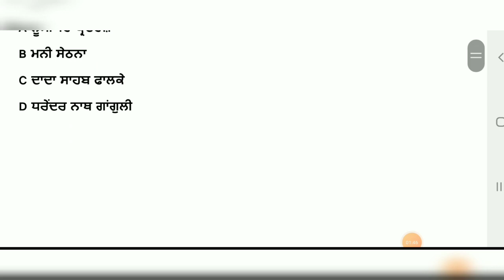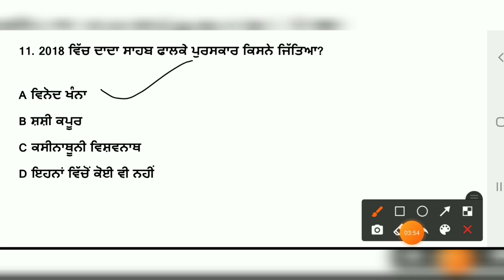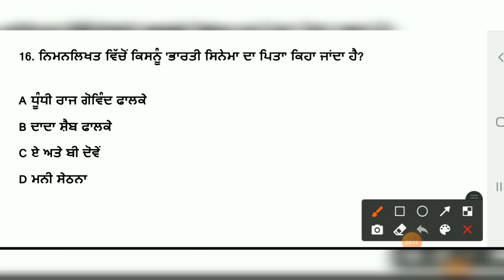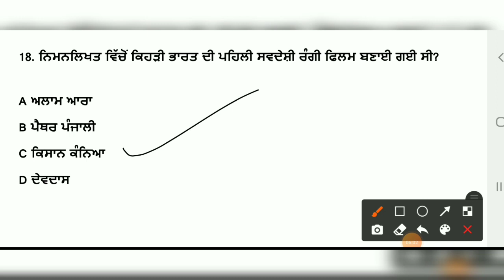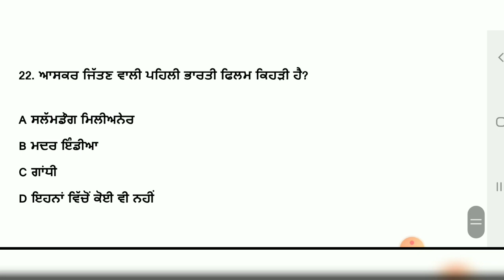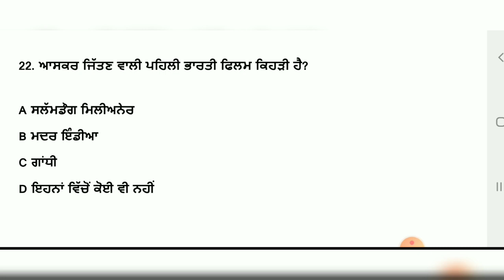Punjab patwari exam date 2021 | Punjab patwari exam preparation | Punjab patwari gk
1. Punjab patwari
2. Punjab patwari exam preparation
3. patwari exam preparation
4. Punjab patwari gk